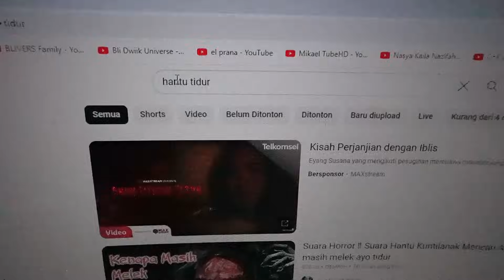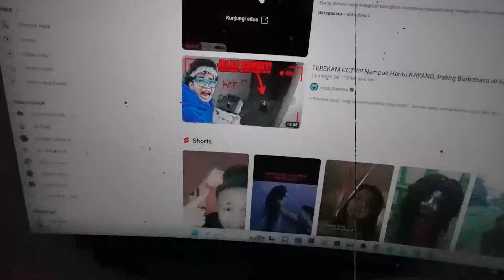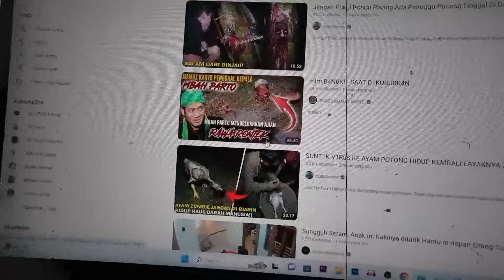SERUAM! CCTV MEREKAM PENIOUAMPIOUAKOUIAN HUANTIOUE KAYANG?!